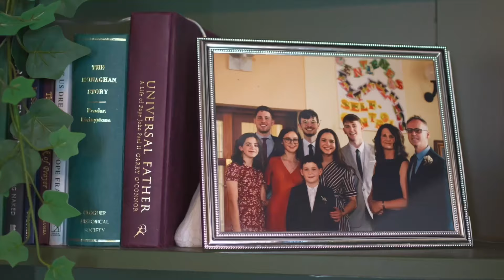Sheltering Without Isolating w/ Therese & Joe Lenihan | BREAKING BREAD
Join Tony and Sheena as they chat with Joe and Therese Lenihan, a Donegal couple navigating the delicate balance of raising children in a sheltered environment while keeping them connected to the world.

Discover their insights, challenges, and strategies for fostering resilience and growth in their family dynamic.

Don't miss a full episode - join us for more enriching discussions on YouTube, Spotify, and Apple Podcasts!